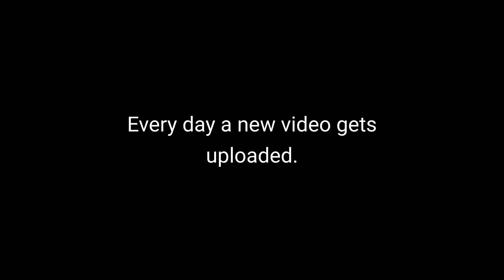AI Poem #65: The Appreciated Employer